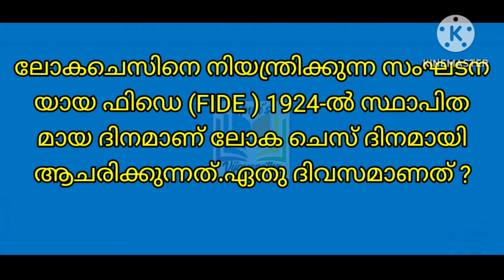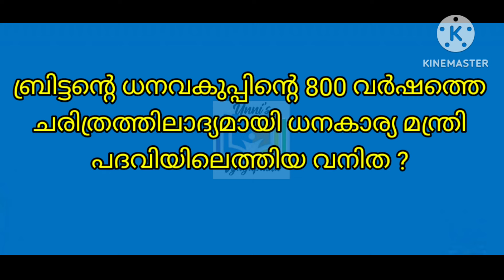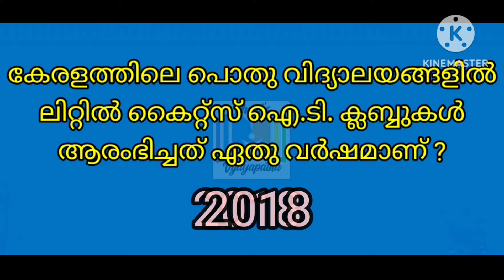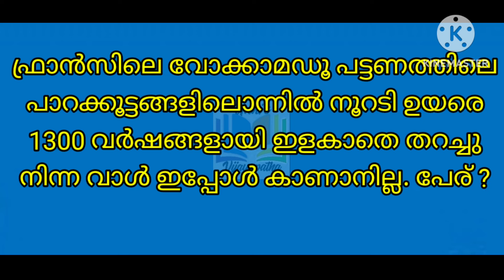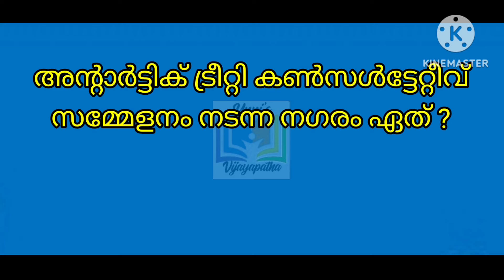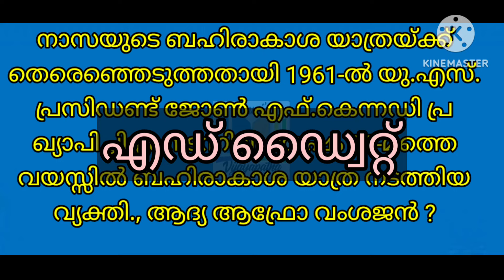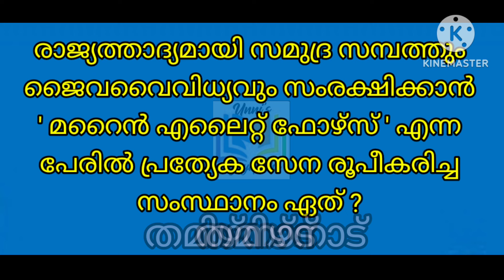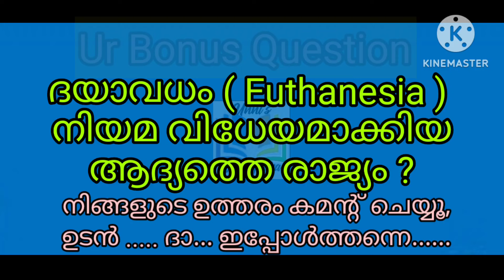സ്വദേശ് മെഗാ ക്വിസ് 2024 UP, HS, HSS | KPSTA Swadesh Mega Quiz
സ്വദേശ് ക്വിസ് 2024 LP, UP, HS, HSS വിഭാഗത്തിലെ ചോദിക്കാവുന്ന പ്രത്യേകം തെരഞ്ഞെടുത്ത ചോദ്യങ്ങളും ഉത്തരങ്ങളും ഉൾപ്പെടുന്ന ക്വിസ് - 3
സ്വദേശ് മെഗാ ക്വിസ് 2024 LP, UP, HS, HSS
KPSTA Swadesh Mega Quiz
Swadesh Mega quiz
Swadesh Quiz
KPSTA Swadesh quiz
KPSTA Swadesh Quiz in Malayalam
Unnis Vijayapatha
KPSTA
KPSTA Quiz
KPSTA Quiz LP, KPSTA Quiz UP, KPSTA Quiz HS KPSTA Quiz HSS
KPSTA Quiz 2024
Swadesh Quiz
KPSTA Quiz in Malayalam
Mega Quiz
KPSTA Mega Quiz
KPSTA Swadesh Quiz
KPSTA Swadesh Quiz hss
Swadesh Quiz
KPSTA quiz hss questions2024
KPSTA quiz questions 2024
Quiz prepared by Unni Master, Retired Teacher